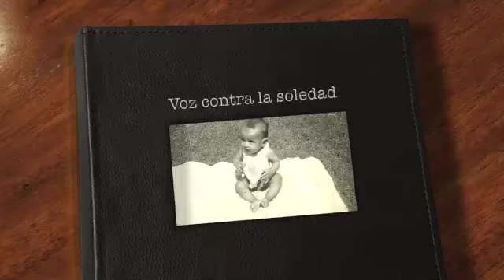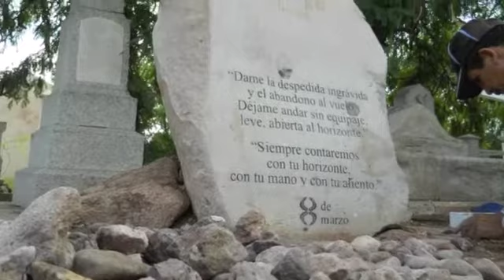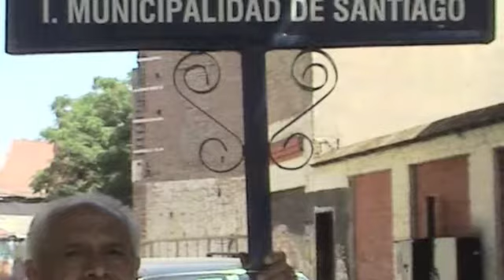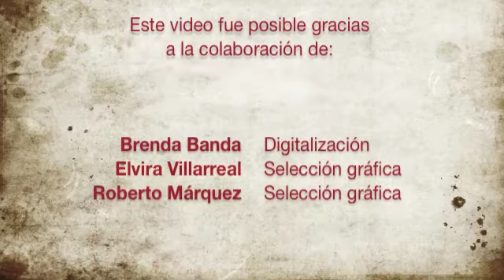Voz contra la soledad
Con este video estoy presentando a mis amigos, compañeros y trabajadores y trabajadoras de los medios mi sitio web. Si deseas abrirlo esta es la dirección:

jaimegarciachavez.mx

Con el propósito de no depender ni de los propietarios de los medios y sus representantes, estoy dando un salto al empleo de las nuevas herramientas tecnológicas:

Con estas bases, nuestra cercanía se acrecentará y, desde luego, no superará al trato personal pero podrán entrar a conocer mis opiniones, mis críticas, trayectoria, actividades, obra escrita y multimedia.